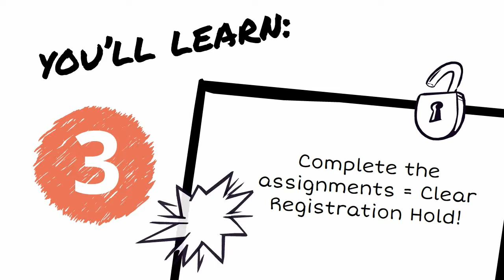Probation Levels PREFACE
Preface to Probation Canvas course - all levels